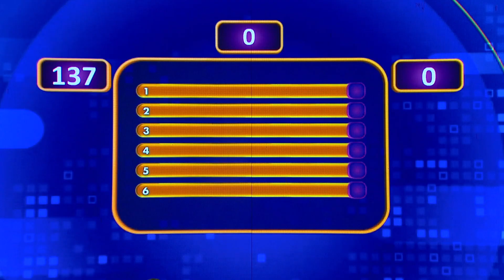Ini Dia Benda Yang Sering Diajak Ngobrol Saat Patah Hati! - Family 100